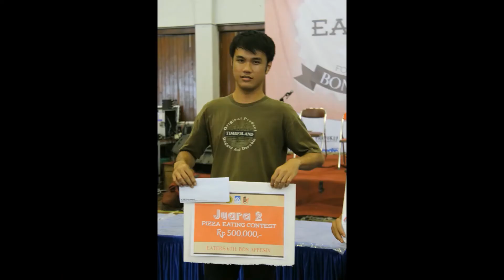10th Anniversary Petroarmy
Memories of our college years